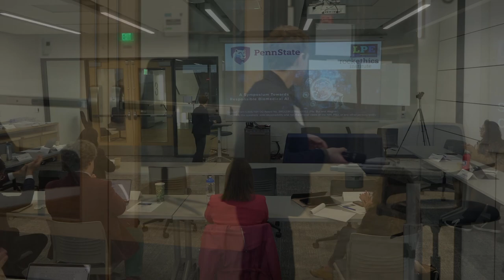Session three discussion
Session three moderated discussion led by Daniel Susser, and closing remarks by Jennifer Wagner